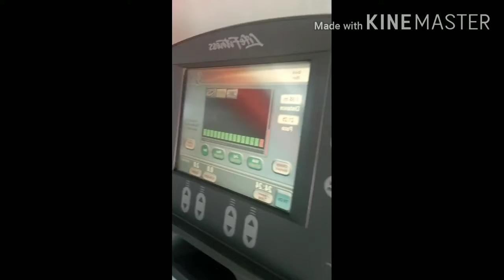My First Day @The GYM 💪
Instrumental- Koffee Toast

New video.. Share out guys

👑👑👑 Krazzii K'S Vlog 👑👑👑